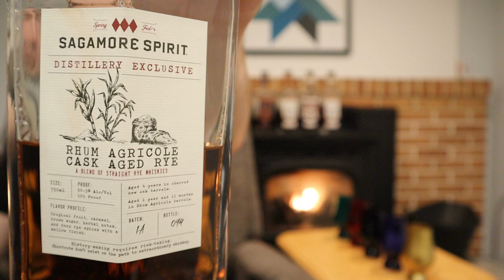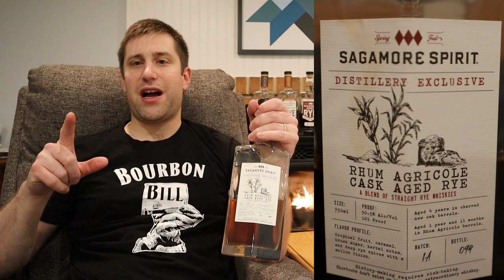Best of Sagamore Spirit Ryes. Best Rye out there?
Today we add another entry in my best of distillery series. It’s a long overdue video on Sagamore Spirits Distillery. They are absolutely killing the rye game these days. We review the port, sherry, store pick, double oak and special rum version for you.
2 oz glass sample bottles with labels and funnels (24)